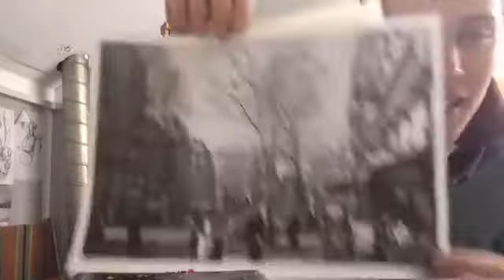Let's paint Paris! - The Cleasby Craic Painting Show!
Hello ! Welcome to this this episode of the Cleasby Craic Painting Show - in this video I make a painting of Paris in Oil Paint.